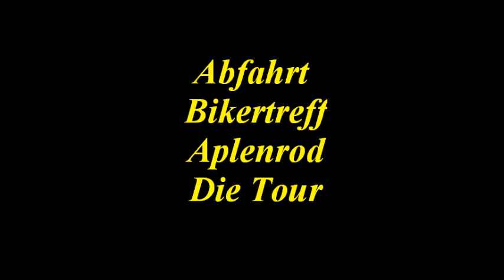Westerwald Tour Teil 3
Die Erftstädter im Westerwald
Helga-Romy-Gero-Jens-Lothar.